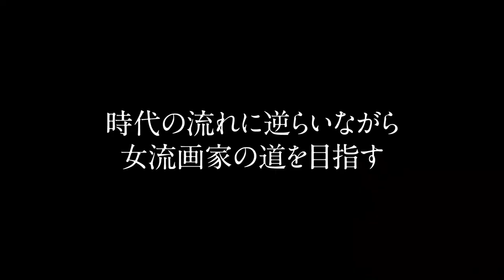New Visual Revealed for Arte TV Anime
The official website of the upcoming TV anime adaptation of Kei Ookubo’s Arte manga has released a brand new visual for the upcoming Spring 2020 anime. In addition, a brand new promotional video has been released.

The main cast of the upcoming anime includes:

Mikako Komatsu (Neko in K) leading the cast to voice Arte
Katsuyuki Konishi (America from Hetalia) voicing as Leo
Junya Enoki (Takeru Takaishi in Digimon Adventure tri.) as Angelo
Sayaka Ohara (Irisviel von Einzbern in Fate/Zero) voicing the role of Veronica
Kousuke Toriumi (Shunsuke Imaizumi from Yowamushi Pedal) as Yuri
Mao Ichimichi (Kazumi Schlierenzauer from Gokukoku no Brynhildr) will voice Catalina

The leading members of the production staff include:

Director: Takayuki Hamana (The Prince of Tennis, Appleseed XIII)
Series Composer: Reiko Yoshida (Girls und Panzer, K-ON!)
Anime Character Designer and Chief Animation Director: Chieko Miyakawa (Moshidora)
Music Composer: Gorou Itou (Debut Role)
Audio Director: Yasunori Ebina (Naruto, Toaru Majutsu no Index)
Animation Studio: Seven Arcs Pictures (Mahou Shoujo Lyrical Nanoha, Sekirei)

The Atre anime will start its broadcast in April 2020 during the Spring 2020 TV anime season.